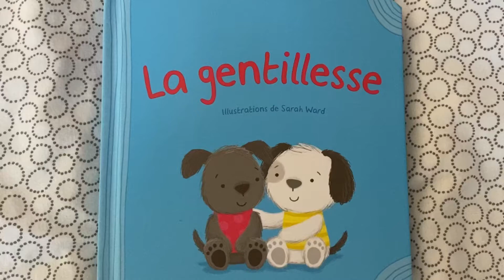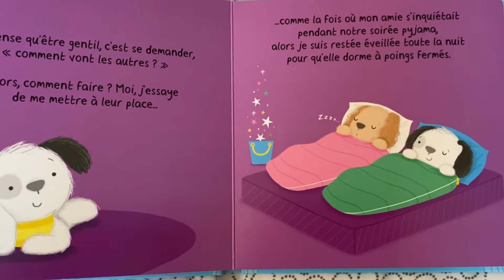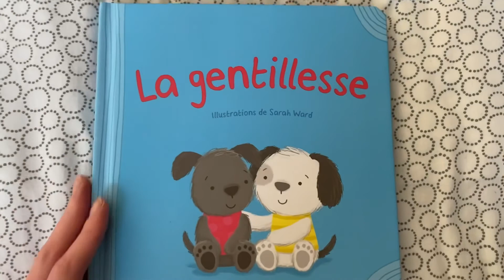Lecture offerte - La gentillesse✨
Une pépite trouvée chez Action !

Une belle morale sur la gentillesse et l’empathie.

Résumé :
Cette histoire adorable encourage les enfants à remplir le « seau de gentillesse » les autres tout en renforçant qu’être gentil, c’est aussi gagner en énergie positive et en confiance en soi.